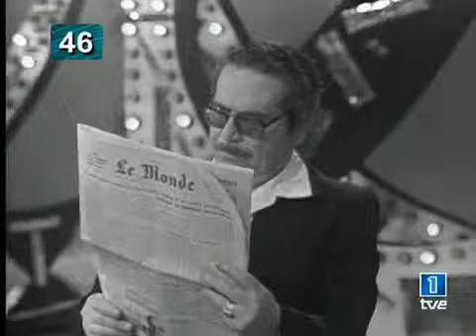La imagen de tu vida 10-46: Humor atlético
Pajares - Directísimo (1976).
Becerra - Fin de año (1977).
Juanito Navarro - Fin de año (1977).